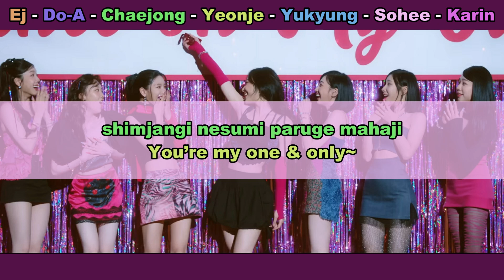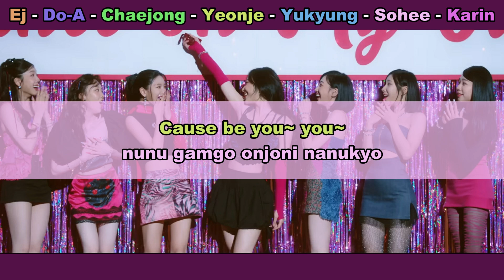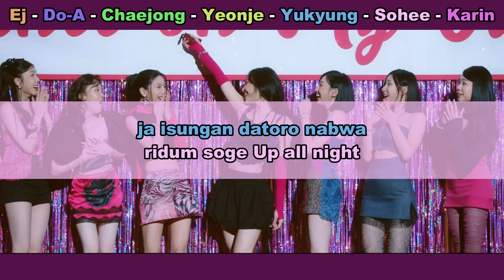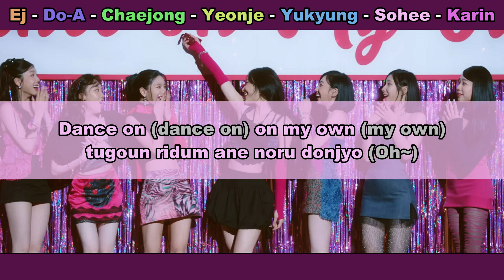Aprenda a cantar ALICE - DANCE ON (letra simplificada)